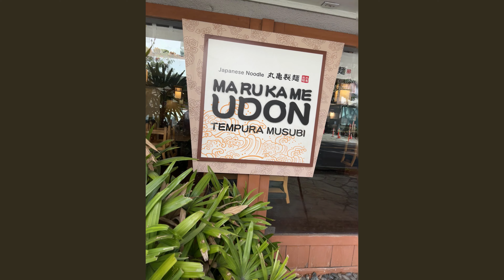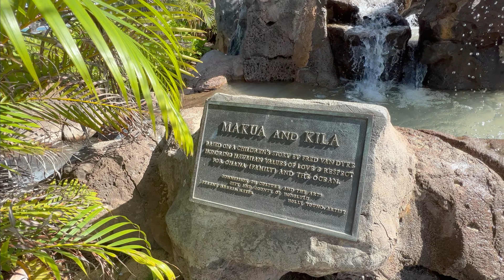How we spent our FIRST DAY in HAWAII 🌺 (Waikiki Beach, Oahu)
It literally feels like Disneyland but in REAL LIFE! 🤙😎🏄 What to do on your first day, well, first thing to note is: it's a long flight, so if you can't sleep on a plane, you might be very jetlagged. But as soon as you arrive in Honolulu, this place will feel like you've walked into a whole new world, with open-air airport, beaches galore, and unique mountain-scapes that will leave you saying "let's explore ALL the islands." But on this trip, my mom and I visited Honolulu on Oahu. Which yes, gives good reason to _need_ to come back to visit the other islands! It was beautiful, sometimes surprising, but overall an amazing vacation and travel experience!

Script:
We begin our journey in St Louis, the "Gateway to the West" which was true
because our layover was in SLC and on our flight we got to see the rocky mountains and even views of salt like city downtown itself! And from there was a direct flight to Honolulu! It was about a 6 hour flight. The ocean turned from a dark blue to a turquoise! Once we landed, I noticed something strange about the airport, there were no windows! It was open air and you could look right out to a garden full of tropical plants! That was very memorable!
We didn't rent a car on this trip but opted for The Bus, which was great
in most instances. I'll talk more about the buses on a later video guide!
So we found our hotel, didn't know what floor we would get, but it was the 39th and had AMAZING views! I think the best in all of Oahu personally.
But enough gazing at the view, time for some dinner!
We decided on pizza so we can have the leftovers for breakfast, but on the way to the pizza place we noticed a long line to another restaurant. It was the definition of hustle and bustle! We decided we HAD to try this
on another evening! It must be good, right! So the pizza was ENORMOUS and very tasty!
We were super tired and couldn't wait for our adventures of exploring Waikiki tomorrow! But we're in Hawaii, we had to go explore
a little more! So we walked down the sidewalk and heard drums in the distance. we had to go find them. It was inside their mall and an entire shows was happening, but it was a private event but you could still see through the slats. we later figured out we could make it to the floor above to get a better view. They also grabbed some audience members to try to dance too, which was funny! But we decided it was time to go back to the hotel. We were beat because we had been up for .. I don't even remember, more than like 26 hours for sure tho!

And the jet lag here makes you feel like you've been a morning person all your life if you traveled here from the States. We were up every day before sunrise but it was nice to see the sun rise over the mountains!
We planned to go to Waikiki beach the first half of the day
then hike diamond head in the 2nd half. So let's step into the first half of the next day, and I'll save our hike to diamond head for the next video because it's a wild adventure all on it's own...
Spoiler alert, there was a swarm of flying bugs, i think they were gnats, at the very top soooo there's that.

The palm trees, there were crabs and jellyfish, statues all over, different mini-beaches with barriers of different types within this Waikiki beach area. A pier walkway, tons of shops on the other side of the road with some delicious ice cream options, and more statues. There's also a nice little park with Plumerias in front of the Honolulu zoo! 🌺 Also of course, you get to soak in the pretty views, the sunshine, the sandy feet, and the salty air!
But as we were walking the beach you couldn't help but notice the beautiful
Diamond Head! We were incredibly excited for the next stop on our Hawaiian Adventure!

Stayed tuned for our incredible hike to diamond head!

~ My name is Dani ~ A left-handed, camera carrying, brown haired blue eyed traveler who's been to 37 states and 1 country (France) unless you count Bahamas, then that'd be two. I am a traveler who is enthusiastic about photography and making videos. What I am not: a city girl that tells you what brand of clothes I am wearing, but rather am the girl who grew up with mud on her boots, hair in a ponytail, taking of horses and goats and chickens, enjoying nature and the splendor of the big beautiful sunsets to the little ladybug that lands on a clover. Also enduring the ice storms and brutal colds and scorching summers. That too. FarmLife right there.
Now if you're a person that likes a good laugh, you're in the right company. Clever humor is my favorite. That and other peoples laughter. Guaranteed laugh out of me.

Safe Travels My Friends!